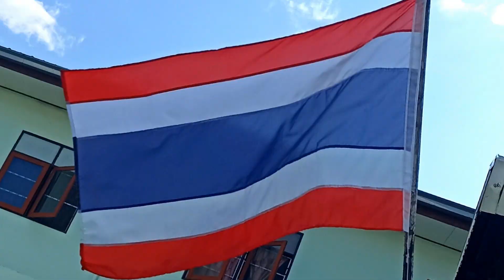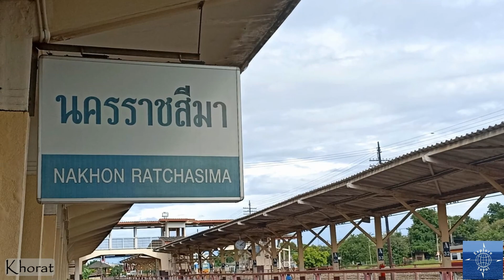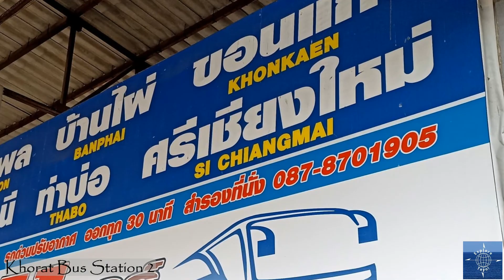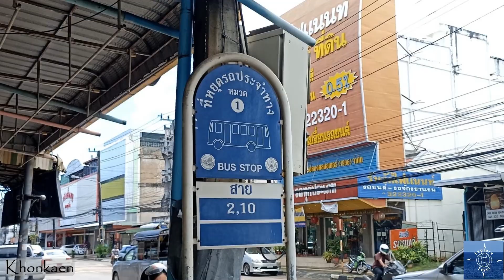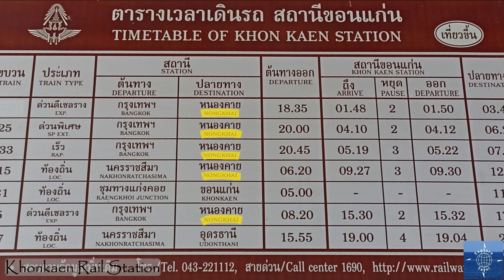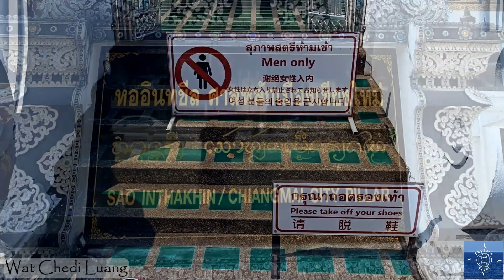We Explored Northern Thailand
Travel vlog #52 | Northern Thailand | Filmed October 2022

After two weeks in Bangkok, we traveled north to explore more of the country. Traveling by train, bus, automobile, and plane, we visited the Isan cities of Khorat and Khon Kaen and the northern city of Chiang Mai.

About Us:
We are Matt and Avic and we've been international Nomads since June of 2021. In our first year, we visited 12 countries and we're not stopping now!

Matt grew up in Virginia, USA, and Avic in Quezon City, Philippines. Since we started dating back in the 1990s, travel has been a major part of our relationship.

In May of 2021, we decided to quit our jobs, sell our house, get rid of most of our stuff (store the rest,) and set out on a Nomadic Life.